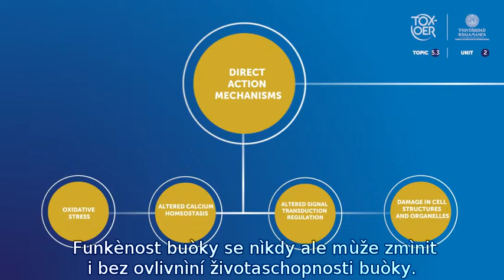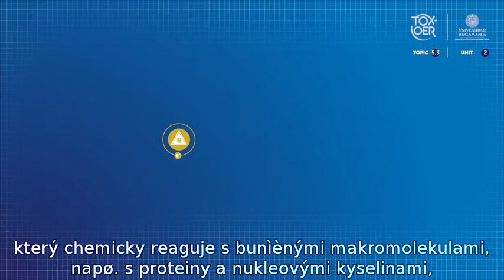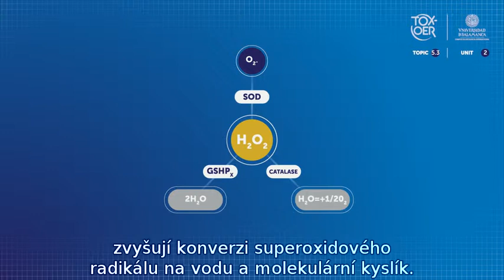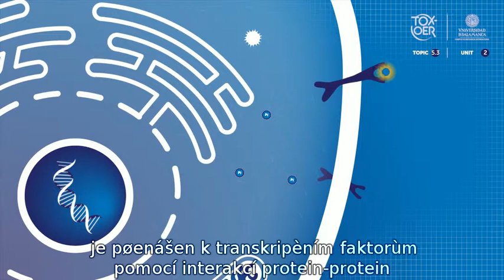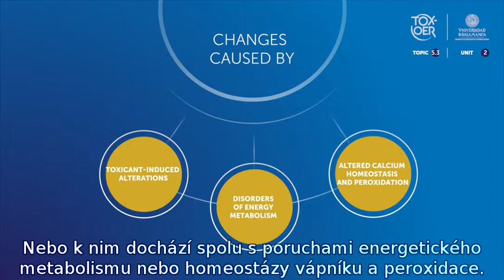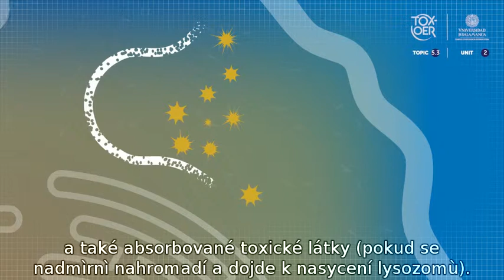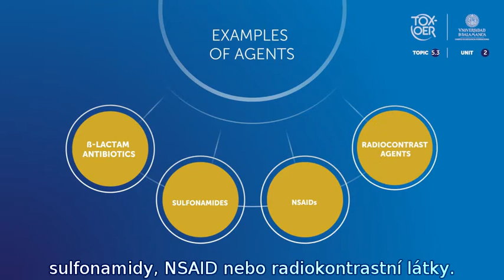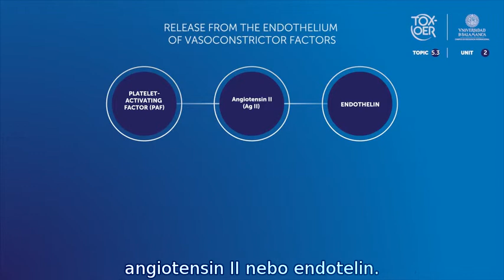TOXOER 53 Kidney 21 Mechanisms of Nephrotoxicity I CZE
Mechanismy nefrotoxicity I. Toto video bude ukazovat obecné mechanismy, které se podílejí na toxických škodách rozdělených do přímých a nepřímých akčních mechanismů